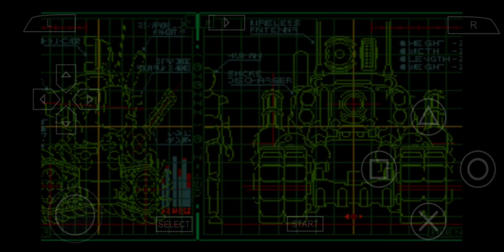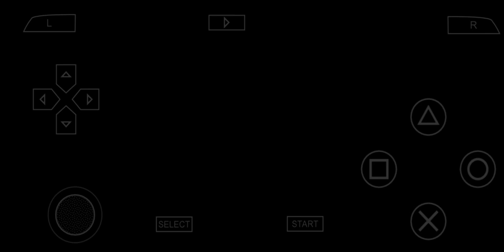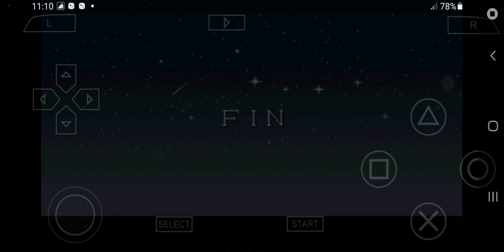metal slug 1!Full gameplay walkthrough!